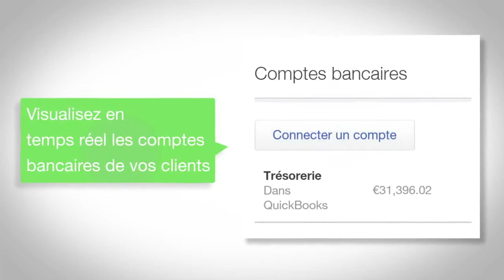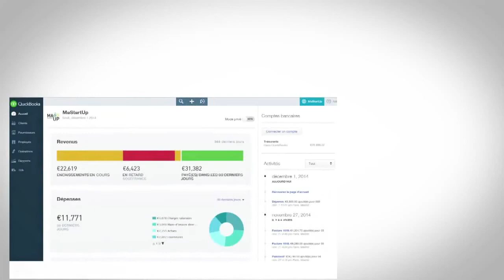QuickBooks - Le nouvel allié des experts-comptables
Vidéo de présentation de QuickBooks pour les cabinets et les collaborateurs, associés.